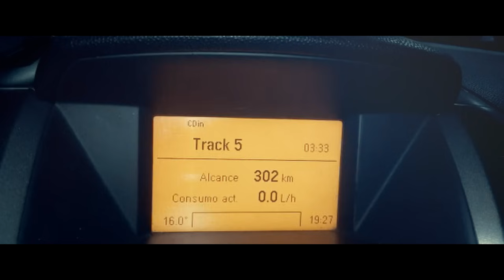Funambulista con Efecto Pasillo - Y Yo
Vídeoclip de 'Y yo' interpretado por Funambulista con Efecto Pasillo.
Funambulista y Efecto Pasillo desbordan entusiasmo y alegría en el video de 'Y Yo'. El clip refleja la manera en que Funambulista y los miembros de Efecto Pasillo trabajan conjuntamente en la canción.
Dirigido por Roberto Peromingo, el vídeo también rememora los días en que Diego Cantero trasladó su lugar de residencia a Madrid, un momento en el que hasta lo más sencillo se convierte en motivo de inspiración para él. Rodado con un estilo muy cinematográfico, con la luz inundándolo todo, Diego e Iván, de Efecto Pasillo, van trazando dos acciones paralelas que convergen en la interpretación final de Y yo, siempre con el buen rollo que caracteriza a Funambulista como telón de fondo.
Publicado el pasado febrero, Dual entró directamente al número 4 de la lista de los más vendidos, un logro que refleja la gran acogida dispensada por el público a este el tercer álbum de estudio del proyecto musical de Diego Cantero. El disco también fue número 1 en iTunes desde el mismo día de su lanzamiento.
FUNAMBULISTA EN CONCIERTO

24 Febrero - ÁVILA - Lienzo Norte
25 Febrero - PALMA DE MALLORCA - Auditorium Palma
3-Marzo - ALICANTE - Teatro del Mediterráneo
4-Marzo - MURCIA - Teatro Romea
10-Marzo - BADAJOZ - Sala Mercantil
11-Marzo - CACERES - Sala Barroco
16-Marzo  SEVILLA - Sala La Calle
17-Marzo - GRANADA - Palacio de Congresos
18-Marzo - ALMERIA - Sala Naútica de Sutton
24-Marzo - SANTIAGO - Sala Capitol
30-Marzo - MADRID - Joy Eslava
31-Marzo - MADRID - Joy Eslava
1-Abril - MADRID (Básico "Dual") - Joy Eslava
7-Abril - BARCELONA - Luz de Gas
8-Abril - VALENCIA - Esapi Rambleta
28-Abril  LA LAGUNA (TENERIFE) - Espacio Cultural Aguere
29-Abril  LAS PALMAS DE GRAN CANARIA - Teatro Cicca
5-Mayo - VALLADOLID - Sala Blanca Lava
18-Mayo- MÁLAGA - Teatro Cervantes
19-Mayo - MURCIA - Teatro Circo
20-Mayo - LORCA (MURCIA) - Teatro Guerra

'Y yo' es uno de los temas incluidos en Dual, el nuevo disco de Funambulista. Diego Cantero toma así el testigo de India Martinez o Malú y será el 3er artista de Sony Music en publicar próximamente un álbum bajo el concepto Dual . Un ambicioso proyecto que incluirá catorce duetos con artistas de reconocido prestigio nacional e internacional entre los cuales se encuentran: Antonio Orozco, Pablo Alborán, Dani Martín, Abel Pintos, Andrés Suarez, Marco Mengoni, Bebe, Jorge Ruiz (Maldita Nerea), David Otero, Rozalén, Leire Martinez (La Oreja de Van Gogh), Marwan, India Martinez y Efecto Pasillo.

'Dual es el disco más importante de mi carrera, es un regalo que me hacen artistas a los que admiro, algo que un día deseé con tanta fuerza que acabó por cumplirse'. El disco ha sido producido por Tato Latorre (Antonio Orozco, Maldita Nerea, Efecto Pasillo, David Otero).

Funambulista es el alias artístico de Diego Cantero, uno de los autores y compositores más reclamados y prestigiosos del pop en español y responsable de éxitos para figuras contrastadas de la música en español (Malú, Abel Pintos, Raphael, etc.). Además reclaman sus canciones para poner banda sonora a películas ('Perdona si tellamo amor' de Telecinco-Mediaset), series de televisión ('Familia' de Telecinco-Mediaset), spots  de tv ('Hecho con tus sueño